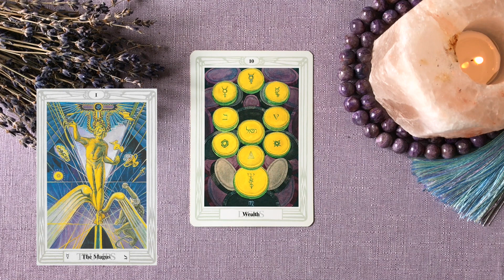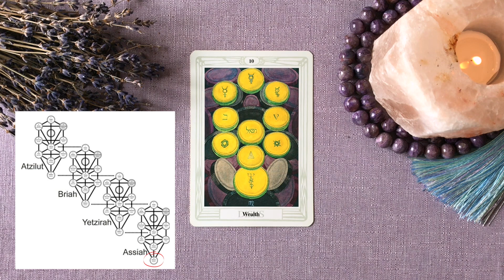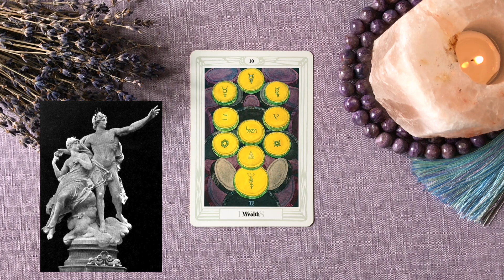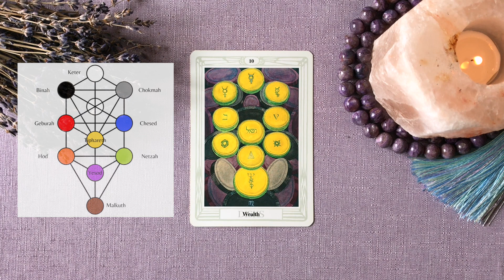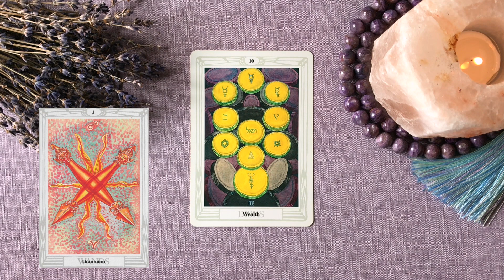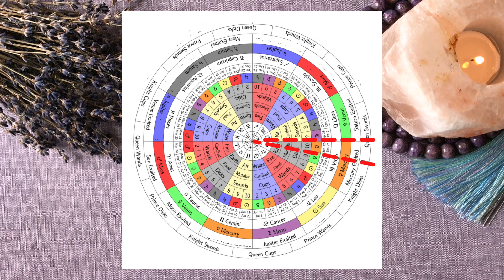Ten of Disks - Thoth Tarot Meanings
If you enjoy the videos that are already available on this channel, you can help me to continue work on more great videos for you:

Thanks to everyone for liking, commenting and supporting the channel - you are the reason why new episodes are being created!